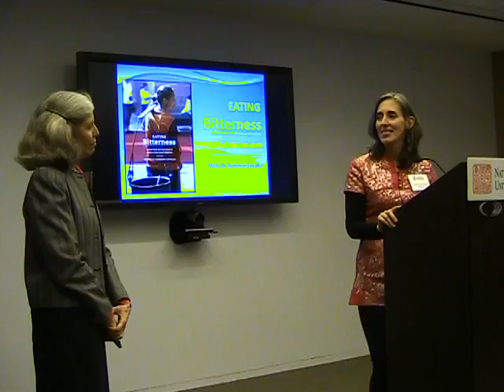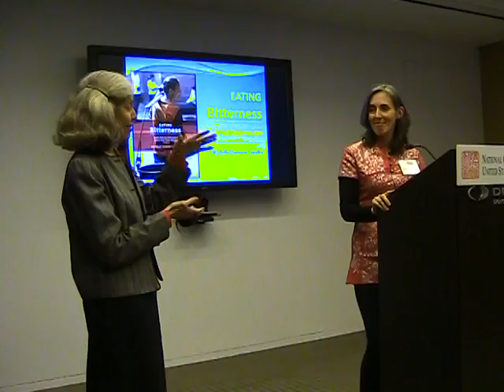China's Great Urban Migration: Michelle Dammon Loyalka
Michelle Dammon Loyalka discusses her latest book, Eating Bitterness: Stories from the Front Lines of China's Great Urban Migration, at a program in New York hosted by the National Committee on U.S.-China Relations. Eating Bitterness focuses on issues related to labor, migration and urbanization in China, and chronicles the triumphs and tribulations of China's growing population of rural migrants. The book further demonstrates how dealing with the issues facing this class of people may constitute China's most pressing domestic challenge.